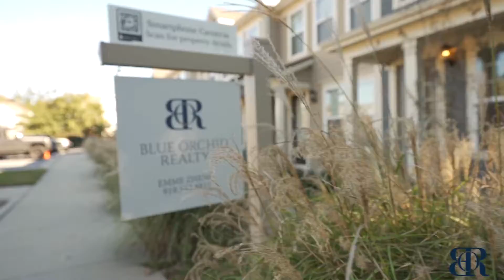The Bedford House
This video is about 2806 Bedford R1